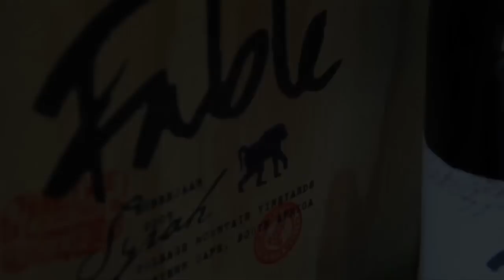Fables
A short clip I made for a Seminar at Cape Wine 2012